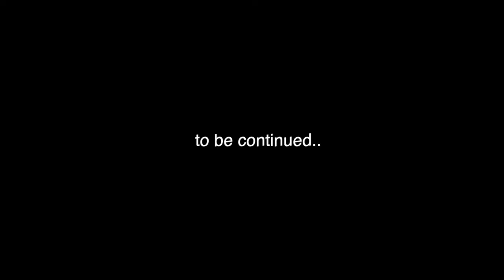[몽골 브이로그 3] 동물힐링 여행ㅣ몽골여행🇲🇳ㅣ몽골여행 후기ㅣMongolia lBest Trip Everㅣ야크 yak l 자연여행 ㅣ힐링여행 ㅣ인생여행 ㅣ캠핑 ㅣ여행 Vlog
📸 화질이 낮다면 최상으로 조정해주세요.
 많은 분들이 영상을 보시고 조금이나마 힐링 하셨으면 좋겠고 이번 브이로그3에서는
몽골의 아름다움과 이동하며 만난 동물들을 영상에 담아보았습니다. 저는 자연과 동물들을 좋아합니다.앞으로 동물들과 함께한 여행을 차근차근 보여드리고자 합니다. 다음 업데이트까지 많은 기대 바랍니다. 감사합니다.
그럼, 모두 건강하세요 :)